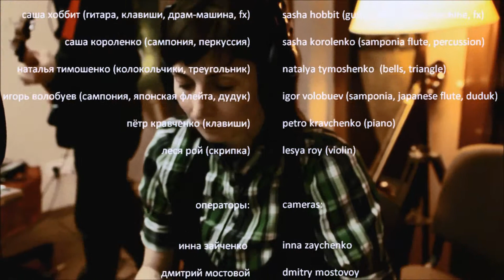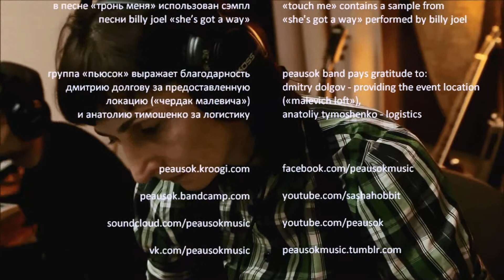ПЬЮСОК - Автобус | PEAUSOK- The Bus (live @ Malevich Loft 2014)